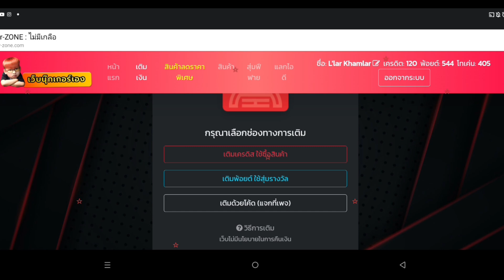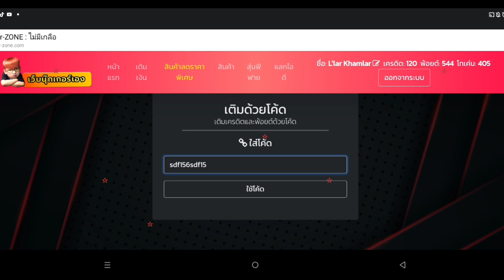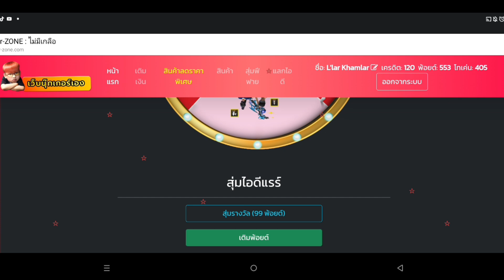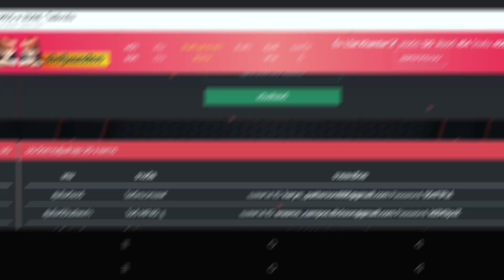Free Fire แจกเครดิตสุ่มไอดี ได้หมวกเอฟฟรีในงบ0บาท!